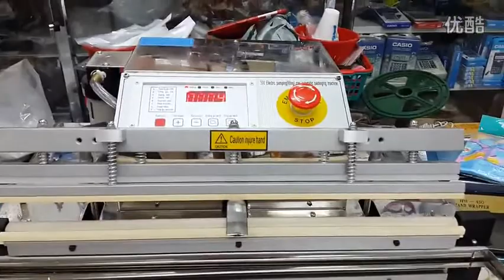YTK RL500 Vacuum Food Packaging Machine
Stainless Steel Vacuum Food Bag Sealer With Air Pumping Out,Vacuum Food Packaging Machine,vacuum bag sealer,vacuum bag sealing machine,meat bag vacuum sealer